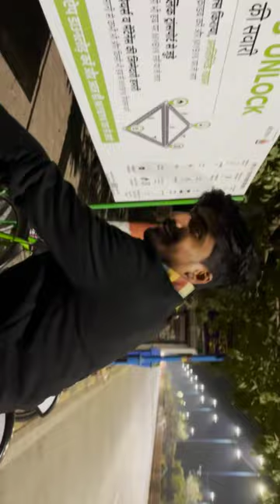mini vlog part 12 please support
noise cancelling headphones calculus class 11
skin care for men travel tips fortnite battle pass

tok
zayn malik
zee comedy show full episode
zindagi ek hi me tabah
Zx10r
HRISt TUft dị
lizard
vijay devarakonda and ananya pandey..
vijay the master movie
Xxx
zayn malik
zee dagi ek hi me tabah
Zx10r
HRISt TUft dị
lizardtracksuit boys
train dikhaiye
troom troom troom troom
try not to laugh
tu aashiqui
tvs rider bike
types of cubes
urfi javed
uttarkashi uttarakhand
veg food challenge
video cartoon
video dikhaiye

wala
wali
  honda city nalo bullet
thar car
the avengers last fight scene in hindi
the motor mouth
thor movie
tick tock tick tock
tiger shroff song
tik tok song
tmkoc 120
today new movie
tollywood new movies in hindi
so high
Songs
soul land
spy x family episode 4
standup up comedy by girl
sticker
story
story in hindi
suit

second comedy
secret superstar movie
sex short
shambhu
sher dil sher dil
shila short video
shorts shorts shorts shorts shorts
sidhu moose wala new ong
simpal kharel
sitara interview with mahesh babu
siyani

ramayan
ranbir alia marriage
rcf dj song
rebel
remote control racing car
rishta likhenge hum episode 1
paro paro g
pasta eating
pataka kaise banate hain
pawandeep wedding
pen holder with icecream sticks
pen spinning tutorial
pet kaise kam kare
philips hair straightener
piggy
piranha fish
pitbull videos
piya wala
piyush joshi
possessive girl
pragati verma
pre workout meal
neroto
new movies 2022
new punjabi song 2022 dance video
new song
newspaper activity
nisha lamba
nisha lambha anjali chauhan fight
nuclear explosion in water
off road 4x4 driving simulator
ojha sir

movies explained

minecraft
minu lehenga
mithai today full episode
momos recipe
momoS video
momos wala
monster school
motivational video
kgf movie song
kidnap karne wale
korean foundation hacks
laam babu
ladki chor
langur burja
makeup
makeup makeup makeup make..
makeup video
man bhawani dj
marfa
matlab de rishte ne matlab di yaari hai s...

kahan
kali mata
kali mata video
kalo ki kaal mahakali status
kanchana 2
kapil sharma show
kareems
kartikey 2 full movie
kartoon
kdrama shorts
kesariya
kesariya tera song
kfg2 in hindi full movie
kgf chapter 3huggy buggy cartoon
india flag
indian army helping people
indian bike 3d
interesting facts
intraday trading for beginners
israeli female soldiers tiktok
jalalpuria pala
jevan jhala ka
joda
joke
jyoti

holi
how to make a scrunchie
how to make chaumin at home
how to make ravan
hrithik roshanganesh shorts
ganesh song
ganpati bappa moriya
garba simple steps
garba song
gauravZone
gautami patil
geeta ke gane
gf bf song
ghost story

fauji

english school
english song
ertugrul ghazi season 1 episode 1chitti chilakamma
chiyaan vikram in kapil sharma show
chocolate shots
chocolate wala
chocolates shopping
chola samrajya history in hindi
classic
classroom of the elite 2nd year volume 8
comedy video
cr7 video
cute couple vide0s
cute sister
cute sister blog
cycle stunts
dance
dangibts
bts phone number
car shayari
cartoon
cartoon cartoon cartoon cartoon cartoo..
cartoon dijiye
cartoon laga do cartoon laga do cartoon
chhota wala gana
chhotu dada rikshawala
chhotu dada video wala
chicken leg piece fry
chicken lollipop recipe
chidiya rani
chidiya wala
chinese front hair cutting
chirayu malik
bike rider wali video
billi do billi
billi ki story
birthday cards
birthday decoration balloons
biryani
bodybuilder song
bog
bolo
bombhaat full movie in hindi
botad botad song
boyz 3 trailer
bridal dancebhagyalakshmi full episode today
bhala
bhau kadam comedy
bhojpuri gana devra dhodi chatna hua
bhoot ka bhoot ka bhoot ka bhoot ka
bhoot ki video bhoot ki video
bhoot picture
bhoot stories
bhoot wala cartoon
bhoot wala songattitude status
attitude telugu reels
ayu and anu show
baalveerreturns
bageshwar dham ki kathaen
bahara bahara
bajrangi bhaijaan full movie
bakwas life
balu mama cha navane chang bhala
bapu hon vadhaiyan tenu
barish song
barongan
bass booster songs
beti
bhagwa dhari song
bhagwan krishna ki kathaakanksha sharma tiger
akshara singh new song
akshy kumar ka video
ala vaikunthapurramuloo full movie in hi..

aquarium cleaning
armaan malik payal malik kritika malik
army officer ki video
army song
army training video
arudeep
asmar spicy food eating
assamese song123 go hindi
1920 movie
2001 maniacs the south will rise in hindi
5g speed test
aasman mein jaise badal ho rahe hain
aastha gill lifestyle
abu salim
acche acche video
aditi pankaj cartoon
ae vatan
agar wo puch le humse
aj ami mal chara karo noy statushasane wali video
jungkook